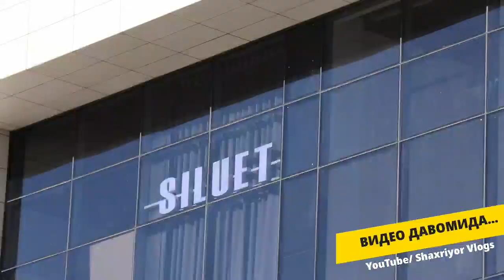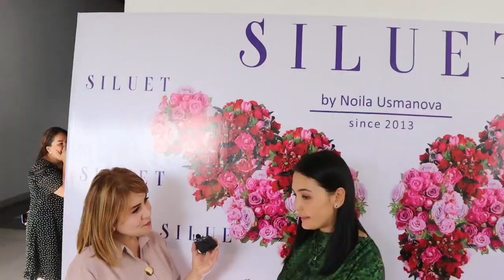КАТТА ЯНГИЛИК. "SILUET" ФИЛИАЛИ ЭНДИ БУХОРОДА. ЮЛДУЗ ТУРДИЕВА ХИЗМАТДА